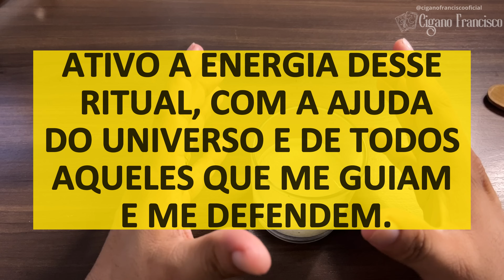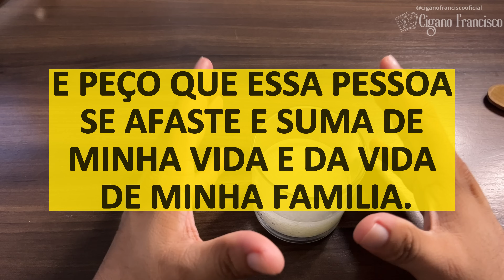ENTERRE O NOME DO SEU INIMIGO ASSIM⚡️E VEJA O QUE ACONTECE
Hoje quero compartilhar com você um ritual muito poderoso que vai te ajudar a afastar os seus inimigos e te proteger do todo o negativo e negatividades direcionadas por ele.

💪APOIE O CANAL:
✔️SEJA MEMBRO DO CANAL:

É um ritual para afastar todo o negativo, para afastar todos os bloqueios e bruxarias. As más energias, as invejas, os inimigos, para manter afastadas todas essas más vibrações e assim desbloquear seus caminhos e principalmente que essas más vibrações não te afetem.